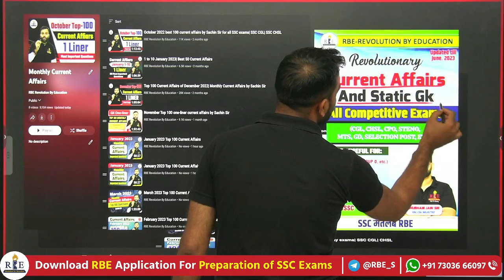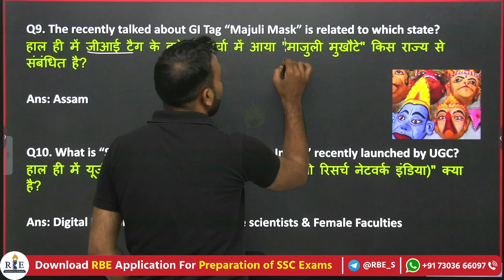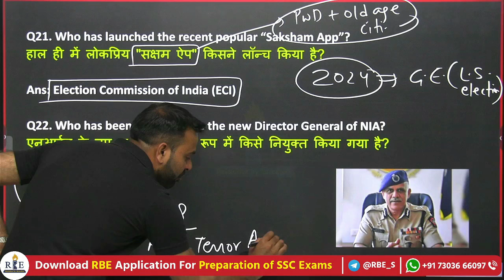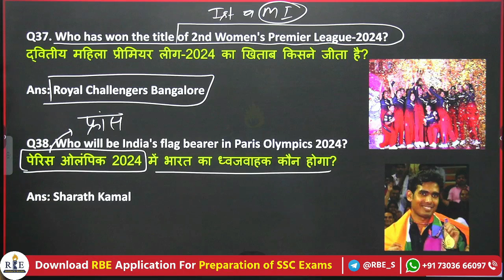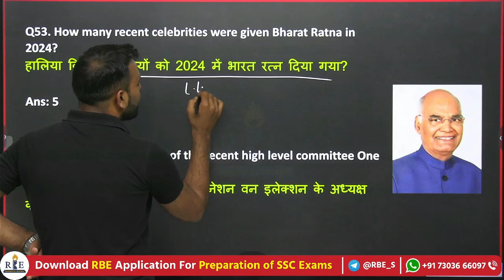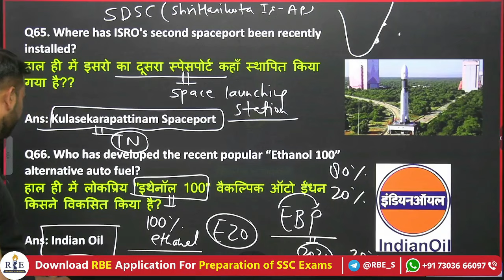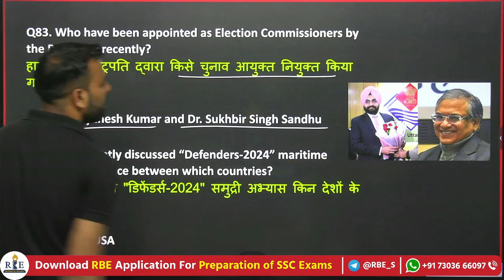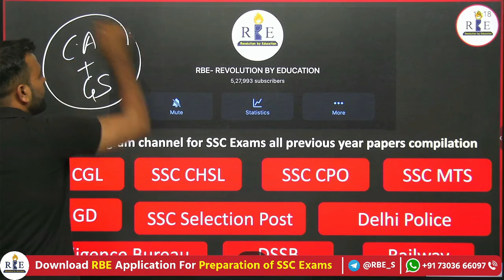RBE monthly current affairs show | March 2024 top 100 current affairs | Sachin Sir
In this video, Sachin Sir will cover the top 100 current affairs of March 2024 that are important for all competitive exams.

Maths course price:- 999
GK course price:- 799
English course price:- 799

SSC MTS 2023 Tier-1 All 27 Shifts PYQ (Search around the pdfs)

SSC GD 2022 Tier-1 (All 76 Shifts) PYQ (Search around the pdfs)

Intelligence Bureau (IB) 2022 SA and MTS (Exam held in March 2023) PYQ
Intelligence Bureau (IB) 2023 SA and MTS (Exam held in Dec 2023) PYQ (Search around the pdfs)

IB ACIO 2023 Tier-1 (Exam held in Jan 2024) All 8 shifts PYQ
DDA JSA 2023 (Exam held in Sep 2023) all 16 Shifts compilation PYQ